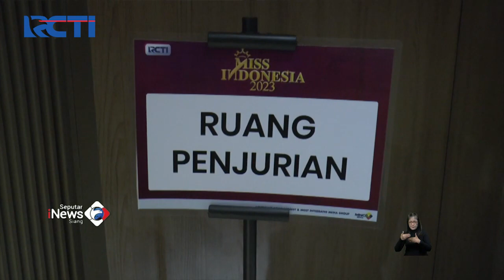Audisi Miss Indonesia 2023 Digelar Selama 2 Hari di Surabaya, Jawa Timur SeputariNewsSiang 22/02